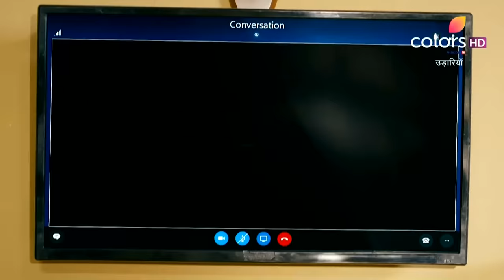Udaariyaan | उड़ारियां | Episode 14 | 31 March 2021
Tejo confronts Fateh with fuming rage and warns him to stay away from her. Later, Fateh stumbles upon the truth that Jasmine and Tejo are sisters. Will Fateh confess his feeling for Jasmine?

Fire TV